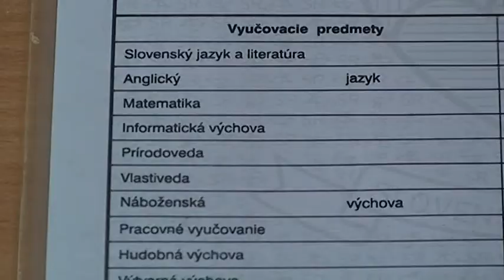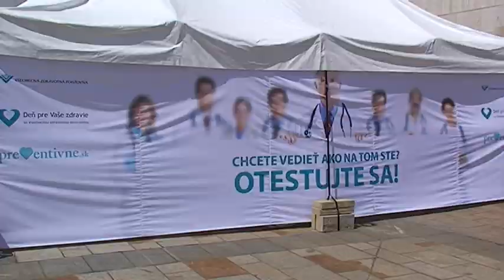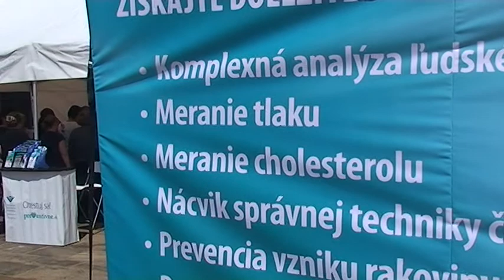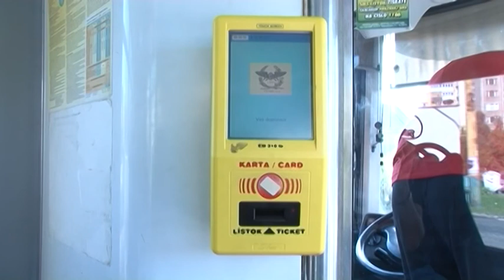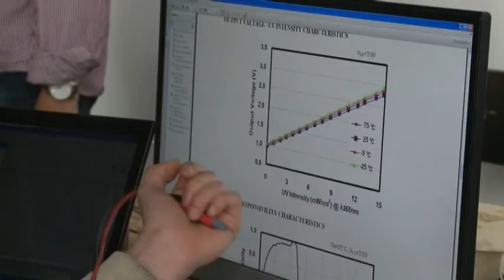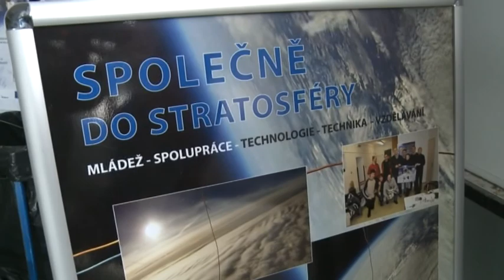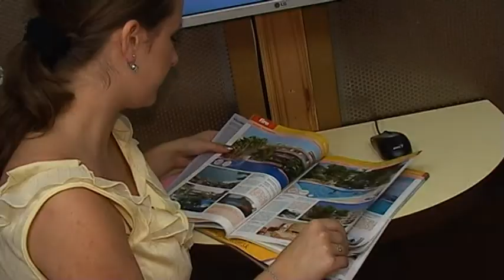Spravy 27.06.2014 TV Region